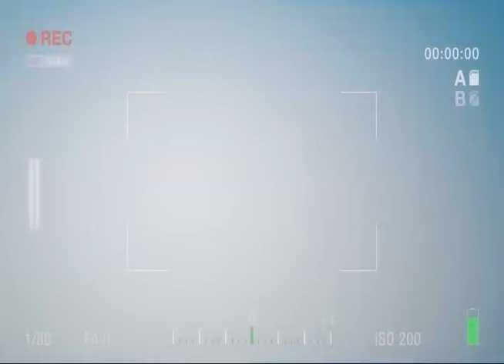كارولين حاتم ضيفة تلفزيون لبنان مع جوزف ابراهيم - ضمن برنامج احلى صباح